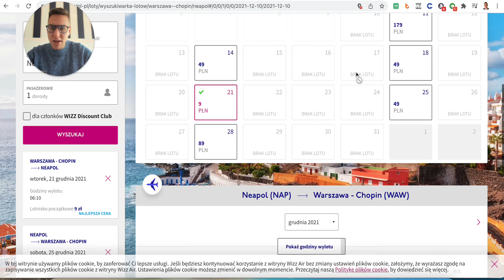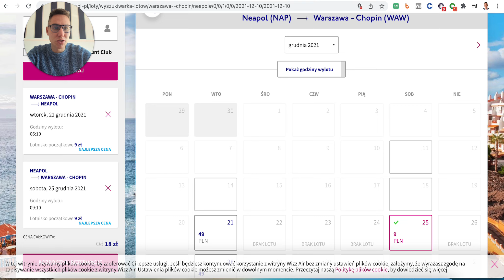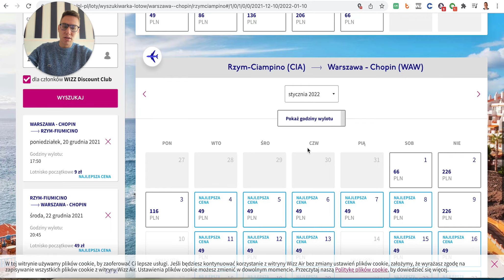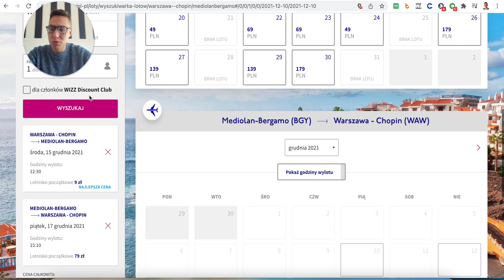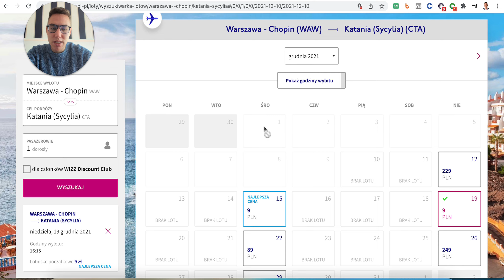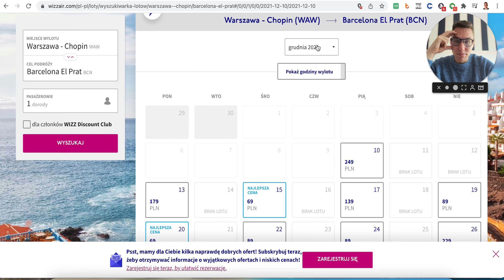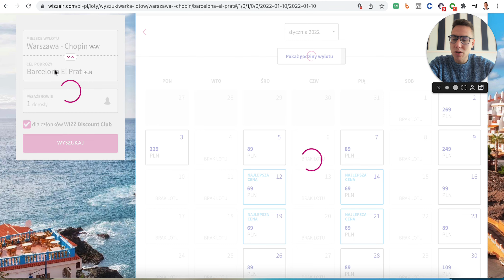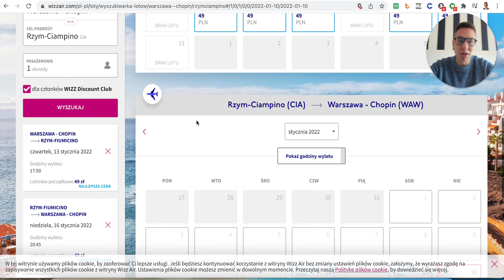Extremalnie tanie podróżowanie!